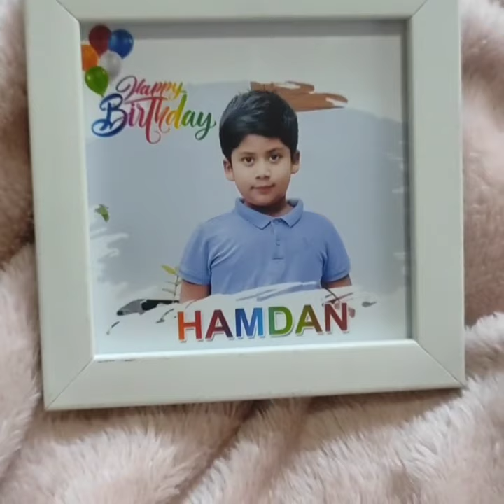MINI FRAME Mini FramesPhoto FramesCustom FramesPersonalized FramesHandcrafted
Welcome to Mazion Creatives, where we transform your cherished photos into exquisite mini frames. Our handcrafted frames are designed to enhance your favorite memories with elegance and style. With a variety of customization options, you can choose the perfect frame to match your decor. Whether it's a family portrait, a travel snapshot, or a special moment with loved ones, our mini frames add a touch of artistry to your life.